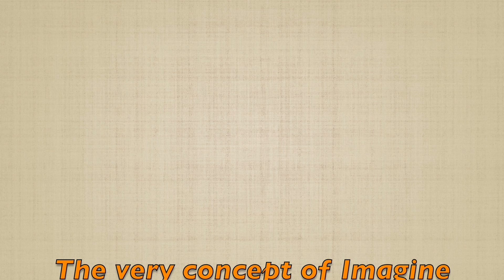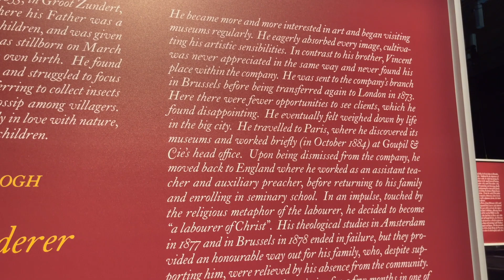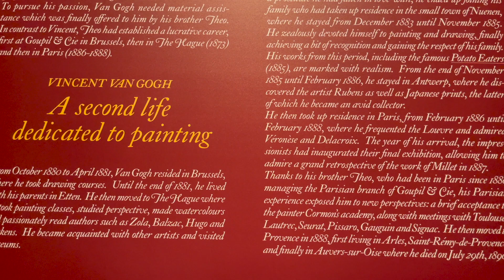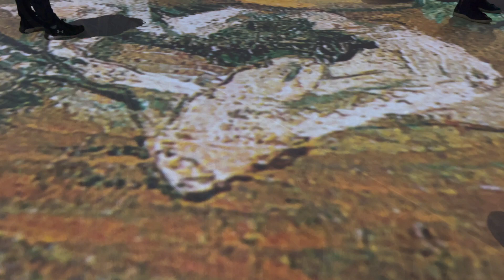Imagine Van Gogh 2021 [Vancouver]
Imagine Van Gogh is the work of Annabelle Mauger and Julien Baron. They employed advanced techniques of multi-projection and immersive audio to add emotional depth to each image--thus the name immersive exhibit. It was held in a massive room where the viewers can wander around looking at the giant projections showing the artist's paintings. Immersed in a truly extraordinary experience, viewers will be moved by such spectacular beauty.
The exhibit was held at the Vancouver Convention Center located in the downtown core. VCC is British Columbia's flagship convention centre with its dramatic mountain backdrop.
After the show, the gang went to a famous Canadian restaurant--the Cactus Club Cafe for a dinner and to celebrate the success of "The J's on the Go" channel being accepted in the Youtube Partner Program...which means we will start monetizing our channel.

Thanks to all who have help us go this far...God bless us all